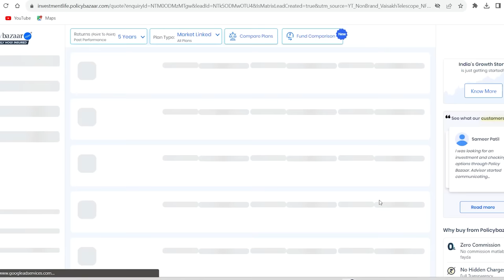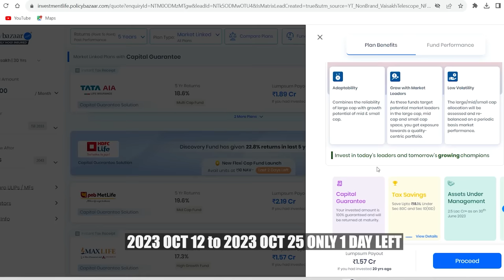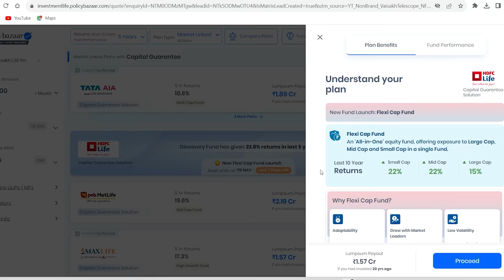നിങ്ങൾ അറിഞ്ഞിരിക്കേണ്ട ലിയോ | SPOILER ALERT| HIDDEN STORY OF LEO OF LCU | LEO EXPLANATION MALAYALAM